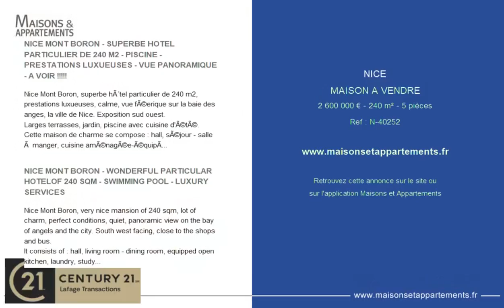NICE - MAISON A VENDRE - 2 600 000 € - 240 m² - 5 pièce(s)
Référence : N-40252

NICE MONT BORON - SUPERBE HOTEL PARTICULIER DE 240 M2 - PISCINE - PRESTATIONS LUXUEUSES - VUE PANORAMIQUE - A VOIR !

Nice Mont Boron, superbe hôtel particulier de 240 m2, prestations luxueuses, calme, vue féerique sur la baie des anges, la ville de Nice. Exposition sud ouest.
Larges terrasses, jardin, piscine avec cuisine d&#39;été.
Cette maison de charme se compose : hall, séjour - salle à manger, cuisine aménagée-équipée, buanderie, bureau, chambre de maître avec salle de bains, dressing, 2 autres chambres en suite avec salle de bains, placards.
Garage et parkings.
Proche des commerces
A seulement 25 minutes de l&#39;aéroport international de Nice.

NICE MONT BORON - WONDERFUL PARTICULAR HOTELOF 240 SQM - SWIMMING POOL - LUXURY SERVICES

Nice Mont Boron, very nice mansion of 240 sqm, lot of charm, perfect conditions, quiet, panoramic view on the bay of angels and the city. South west facing, close to the shops and bus.
It consists of : hall, living room - dining room, equipped open kitchen, laundry, study, master bedroom with bathroom and dressing, 2 others bedrooms on suite with bathrooms and cupboards.
Larges terraces, garden, swimming pool with summer kitchen, shower.
1 garage, parking place&#39;s.
Only 25 minutes from Nice Airport.

|2408631|